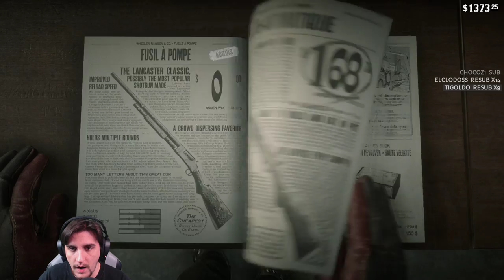Red Dead Redemption 2 - Ep #52 Le nouveau look! (PS4PRO)